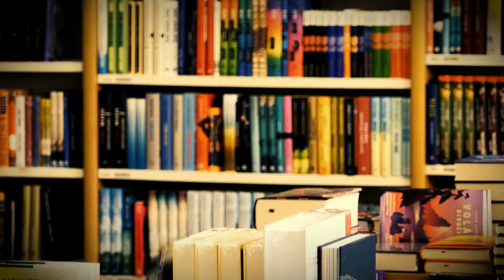DOčteNO Motýlek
Kultovní autobiografický román o neprávem uvězněném muži, který podstoupil mnohé strasti a útrapy ve snaze znovu získat to, o co neměl nikdy přijít: svobodu.

Roku 1931 byl Henri Charriére, přezdívaný „Motýlek“ kvůli tetování na prsou, odsouzen na doživotí za vraždu, kterou nespáchal, a následně deportován do nechvalně známé trestanecké kolonie ve Francouzské Guyaně. Od té chvíle se celou svou myslí upínal k jedinému cíli – k útěku. Po několika neúspěšných pokusech byl převezen na Ďábelské ostrovy, odkud nikdy neuprchl jediný vězeň... až dokud nepřijel Henri.

Motýlkův boj za svobodu dodnes zůstává jedním z nejneuvěřitelnějších svědectví o lidské vynalézavosti, vytrvalosti a odvaze. Jeho příběh posloužil jako základ pro tento mimořádný román, stejně jako pro dvě filmové adaptace, z nichž zejména ta starší, natočená roku 1973 režisérem Franklinem J. Schaffnerem (se Stevem McQueenem a Dustinem Hoffmanem v hlavních rolích), utkvěla v paměti mnoha diváků.